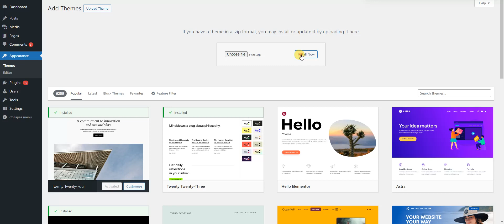The package could not be installed. The theme is missing the style.css stylesheet.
A common issue that can occur with users new to installing WordPress themes is a "Broken theme and/or stylesheets missing” error message being displayed when trying to upload or activate the theme. This error message does not mean that the theme you have purchased is broken, it simply means it has been uploaded incorrectly.
We have used Winrar software to extract the file.